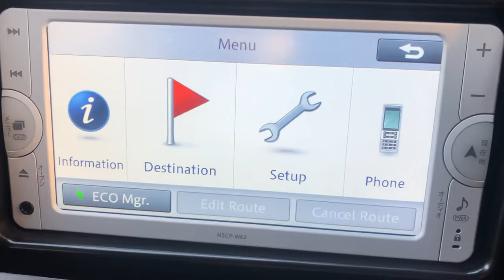How to change language from Japanese to English NSCPW62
How to change language Japanese to English NSCPW62
Language change
erc unlock
radio unlock
radio code
Japanese radio